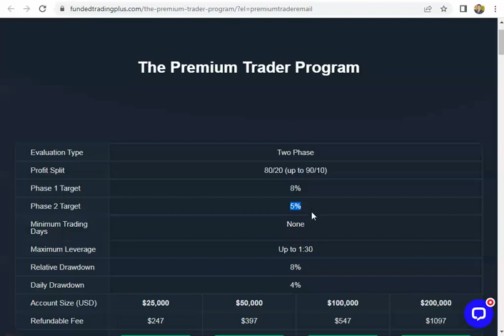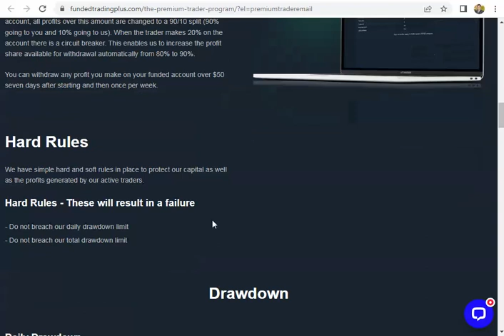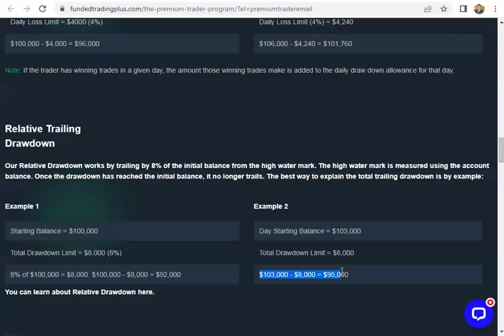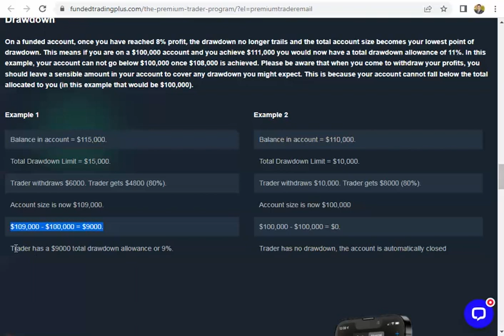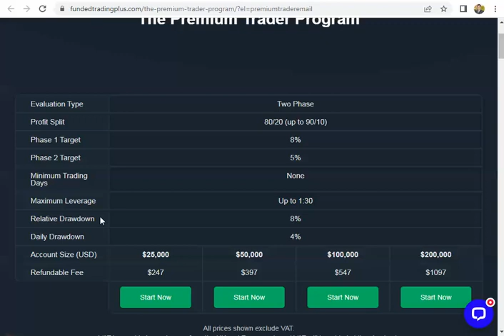مفاجأة شركة fundedtradingplus وبرنامجهم الجديد والسحب الأسبوعي